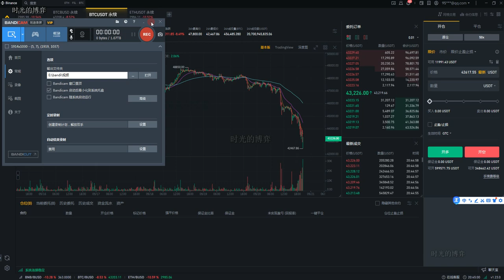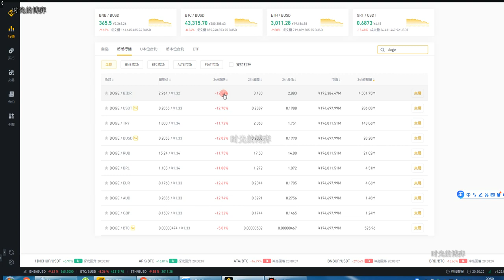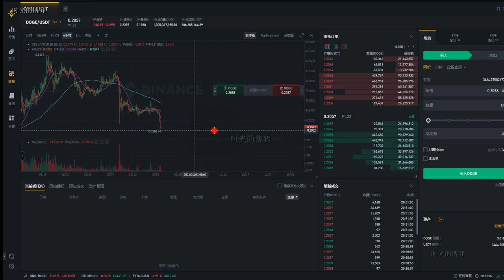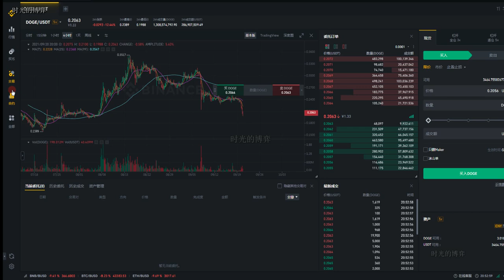比特币又双叒叕暴跌了！！聊聊接下来现货和合约的操作，已经币种布局计划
时光使用的交易所：
注册有10%合约返佣